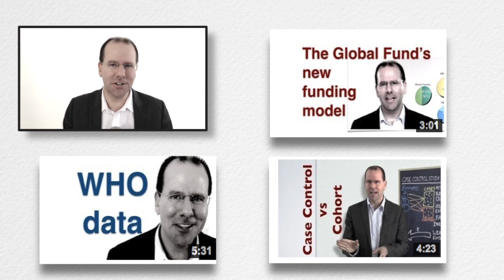The Ebola Virus Epidemic - where to from here...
Greg Martin takes a look at the factors that could lead to the Ebola Virus Epidemic spreading out of Africa and into other parts of the world like the USA and Europe. Dr Martin highlights the fact that front line medical workers might be at risk of exposure to Ebola and should be informed of he signs and symptoms that should be looked for.

Global health (and public health) is truly multidisciplinary and leans on epidemiology, health economics, health policy, statistics, ethics, demography. the list goes on and on. This YouTube channel is here to provide you with some teaching and information on these topics. I've also posted some videos on how to find work in the global health space and how to raise money or get a grant for your projects.

Feel free to make suggestions as to future content for the channel.

SUPPORT:
This channel has a crowd-funding campaign (please support if you find these videos useful).

WANT CAREER ADVICE?
You can book time with Dr Greg Martin via Google Helpouts to get advice about finding work in the global health space.